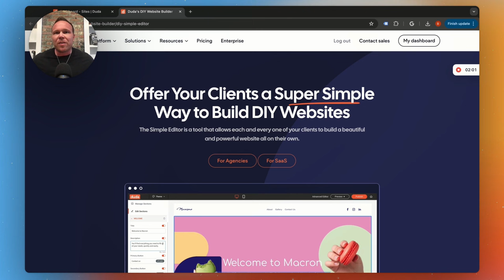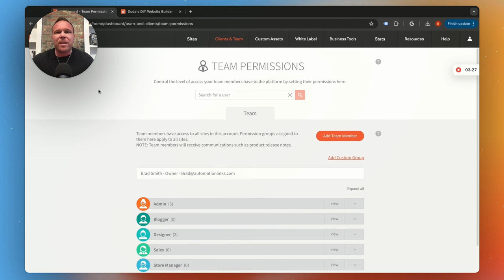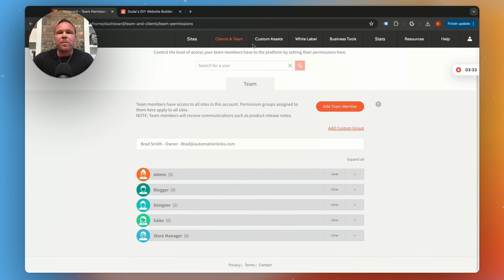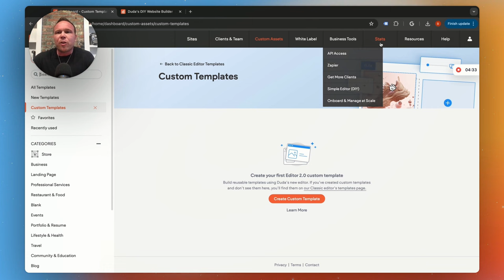How I grew a multi-million dollar agency using Duda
In this video, Brad Smith owner of AutomationLinks shows how he grew his agency using Duda.

What's Inside:
1. Transitioning to Duda: Brad's journey from using conventional website platforms to discovering the efficiency of Duda.
2. Solving Platform Issues: How Duda addresses common problems like site security, backups, and ease of client access.
3. Duda’s Key Features: An exploration of Duda's customizable templates, AI enhancements, and robust security measures.
4. Client Management Simplified: How the platform enables better client interactions and management, enhancing both user and client experiences.

Timeline:
0:00 - Introduction: Meet Brad & His Website Management Challenges
0:35 - Why Brad Chose Duda Over Other Platforms
1:25 - Key Issues with Previous Platforms and Duda’s Solutions
2:10 - Detailed Features of Duda That Improve Efficiency
3:00 - Managing Client Websites Easily with Duda
4:20 - Benefits of Switching to Duda for Business Growth
5:15 - Conclusion: Advantages of Duda for Website Management

Key Quotes:
"The switch to Duda was like lifting a weight off my shoulders—no more constant site crashes or security worries."
"Duda’s intuitive design tools and AI features have revolutionized how we build and manage websites."
"Empowering our clients with easy access and edit capabilities has transformed our workflow and reduced support calls."
"Automated backups and advanced security on Duda mean I sleep better at night knowing our sites are safe."
"Faster page loads with Duda not only enhance user experience but also boost our SEO efforts."
"Having the ability to manage hundreds of sites from one platform has been a game changer for our agency."
"Duda’s templates are not just templates—they are starting points to innovation and customization."
"The ability for clients to handle minor edits themselves frees up our team to focus on bigger projects."
"Introducing Duda to our workflow has cut down project turnaround times."
"Duda lets us focus more on creative and strategic aspects of our business."